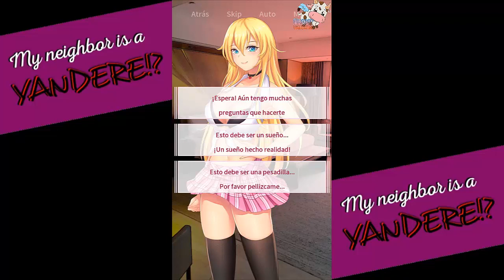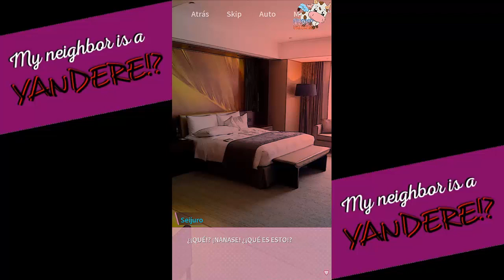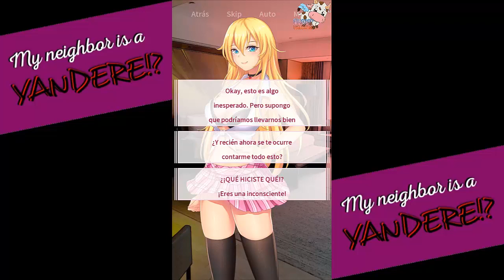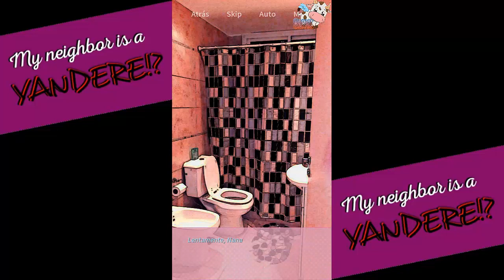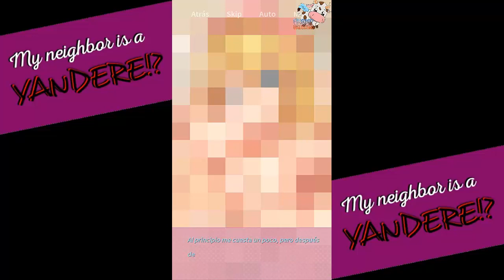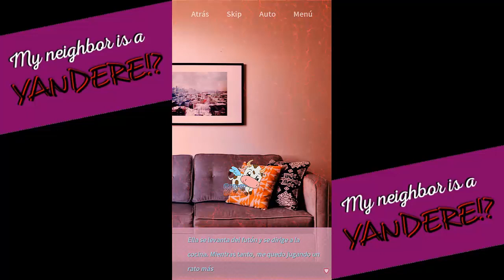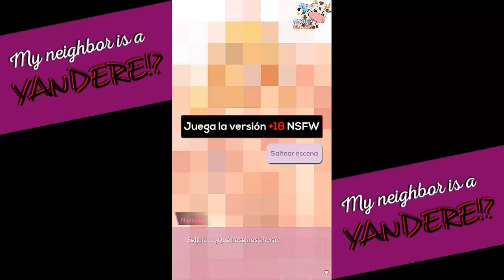My Neighbor is a Yandere!?- mi vecina yandere español- los 3 finales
Aquí os traigo una corta pero interesante novela visual. Por ahora solo tiene el primer capítulo pero espero con ansias que saquen mas. Consta de escenas +18 pero de pago, si no pagas todo lo demás es sin escenas pervers :3 . Mañana empezaré a subir school love paradise y la primera ruta que os traeré será de la peli azul sakurano haruna ^^, a ver que tal es su ruta :D . Ya me diréis que os parece este capítulo y los 3 finales ^^

Sinopsis:
Toma el papel de Seijuro, cumplir con su preciosa vecina Nanase y descubrir la verdad en este Visual Novel